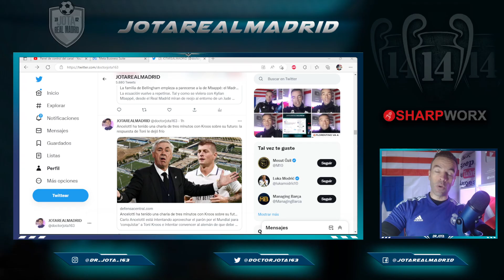EL MADRIDISMO EN VILO POR KROOS